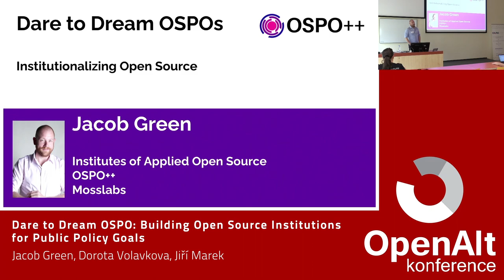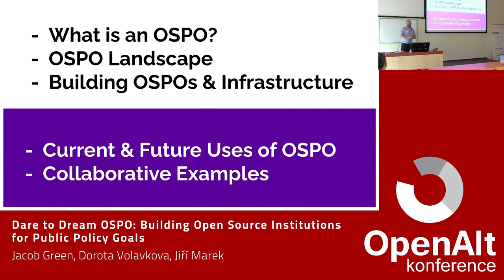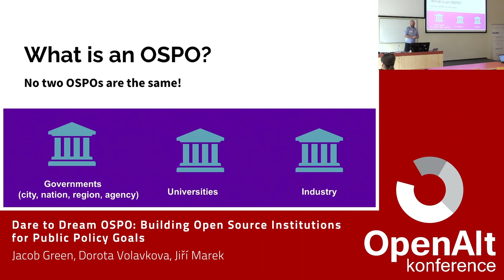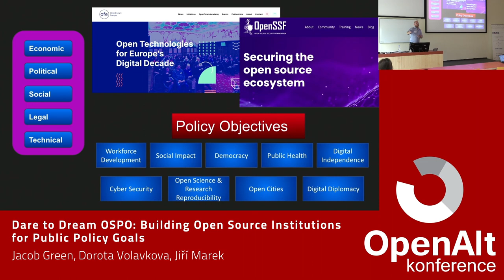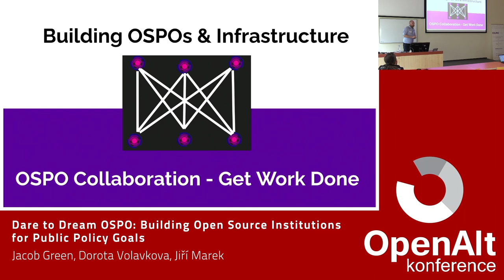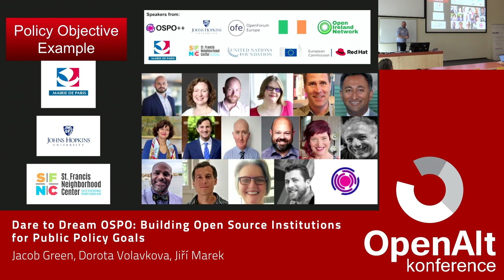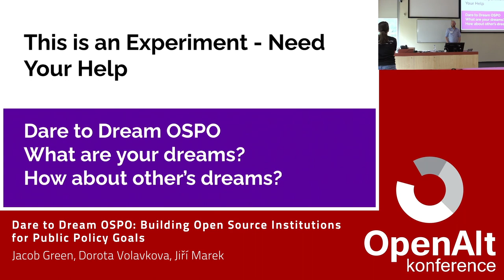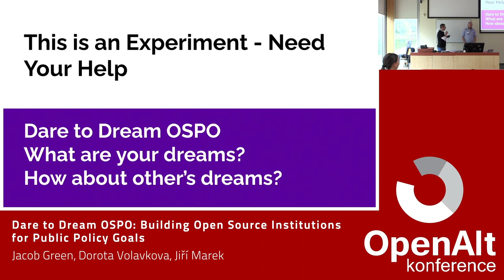Jacob Green, Dorota Volavkova, Jiří Marek: Building Open Source Institutions for Public Policy Goals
OSPO++ is a global network and a community of collaborative open source program offices (OSPOs) focused on supporting the core mission objectives of universities, governments, and civic institutions. We come together to build OSPOs, foster impactful collaborations between OSPOs, and build the core collaboration infrastructure for today’s most pressing challenges. At his presentation, Jacob Green from OSPO++ will present OSPOs, the OSPO++ network, and then engage in a discussion with Jiri Marek on a Czech OSPO and Dorka Volavkova on supporting developers.